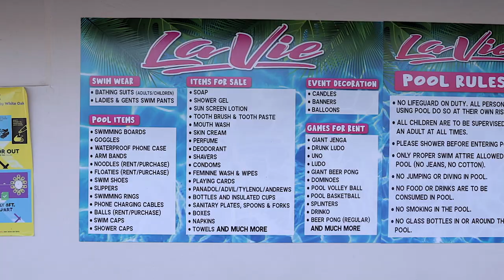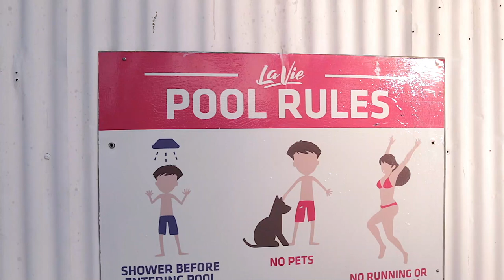Fun day at the Pool - La Vie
Fun day at La Vie :)
I'm Loving the Water SO MUCH NOW!

La Vie - Live In Paradise
Sports & Recreation Venue
📍Campbell St. Ext. via Waterloo Road Arouca
For all bookings and inquiries 📲: 317-7184